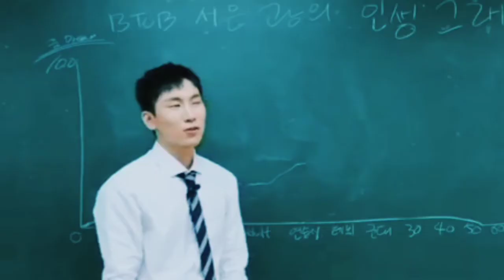My Lecturer My Husband - Parody KPop || Seo Eunkwang x Yoon Bomi